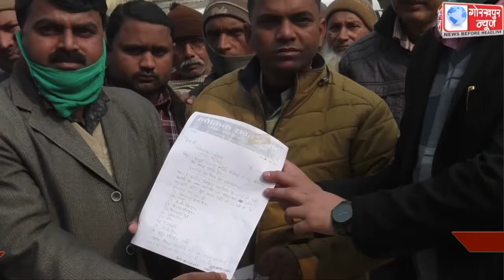प्राइवेट चिट फंड कंपनियों में जमा धनराशि को वापस दिलाने की मांग को लेकर अलौकिक समाज पार्टी के सदस्यो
प्राइवेट चिट फंड कंपनियों में जमा धनराशि को वापस दिलाने की मांग को लेकर अलौकिक समाज पार्टी के सदस्यों ने सिटी मजिस्ट्रेट को सौपा ज्ञापन , मांगों को पूरा करने की,की मांग